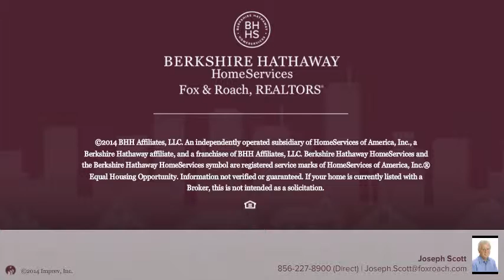114 EAST CT BLACKWOOD, NJ 08012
Joseph Scott Berkshire Hathway HomeServices, Fox & Roach - Washington-Gloucester Home Marketing Center
3 beds 1.1 baths